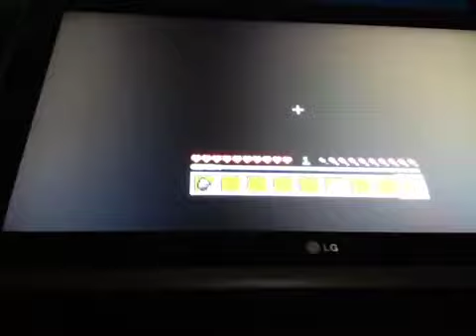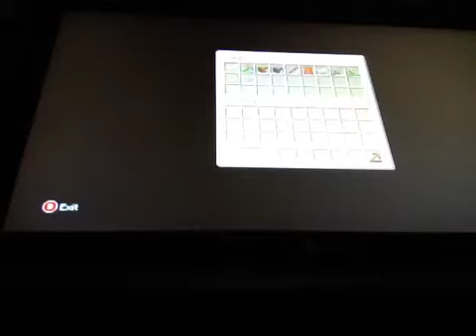Mc backwards challenge part 1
Other you tubers do this